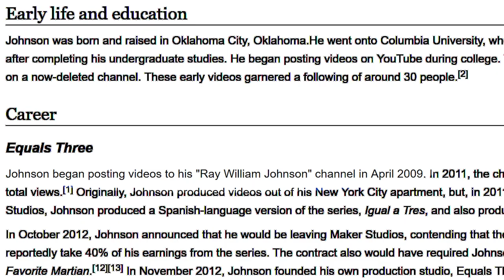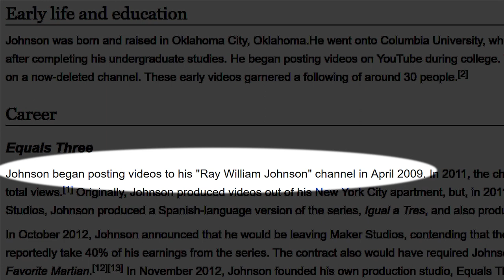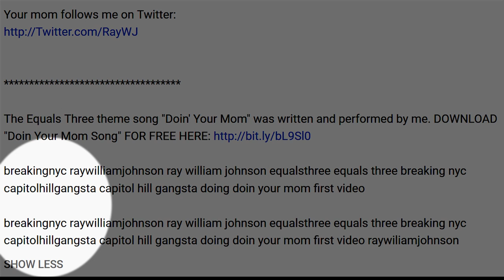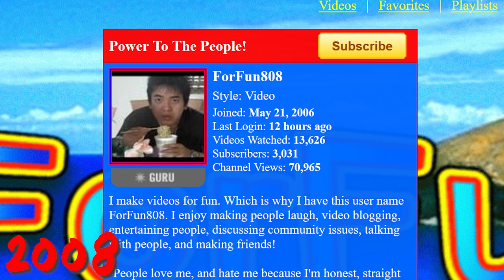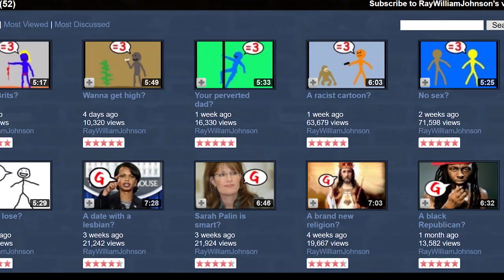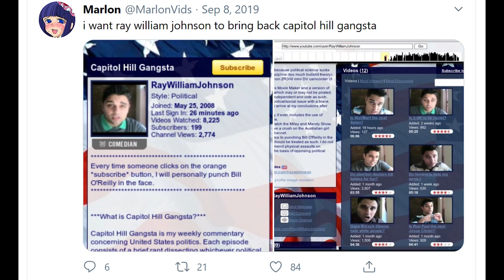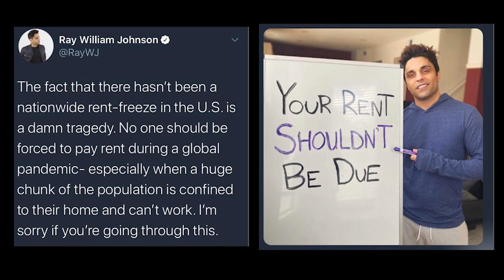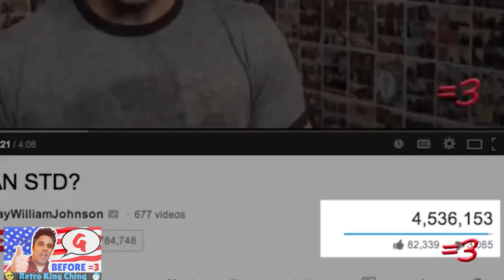Capitol Hill Gangsta - The Untold Story of Ray William Johnson's First Show (Retro King Ching Ep. 1)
Ray William Johnson is a pathological liar, a two faced snake, a giant dck, a terrible friend, and the fakest person I have ever met in my entire life.  He tried to DMCA take down this video THREE TIMES.  But guess what?  I fought back and I won.  200 subscribers vs 10 million and I beat him, because I got the truth and justice on my side.  Ray, your life is full of lies.  You are a horrible person and you have made ZERO effort to become a better person like you said you would on Logan's podcast.  You've burned thousands of bridges with people, and you have made no attempts to make amends with these people.  You are a coward.  You hide behind the shadows and play innocence and naïve.  When in reality you are the biggest snake on the internet.  I really hope you change your ways through your actions, because your words are completely meaningless.

This video is a documentary about Ray William Johnson's early days on YouTube.  Old clips of Ray are people watching and reacting to them.  Ray used to be a cool dude and we were once friends, but those days are long gone.

80's Retro Introduction Animation used with permission from artist Cherik, please check him out

Thank you to my friends who provided their reactions to Ray's old videos

Music used with permission from these amazing artists please check them out:
Electronic Songs:
Mr. Nycto - Oneric

Mr. Nycto - Never Odd or Even

breakingnyc raywilliamjohnson ray william johnson equalsthree equals three breaking nyc capitolhillgangsta capitol hill gangsta doing doin your mom first video breakingnyc raywilliamjohnson ray william johnson equalsthree equals three breaking nyc capitolhillgangsta capitol hill gangsta doing doin your mom first video raywiliamjohnson fattyspins breaking la riley rewind fluffy don't call me fat! former king of youtube kingofyoutube what happened to ray william johnson?